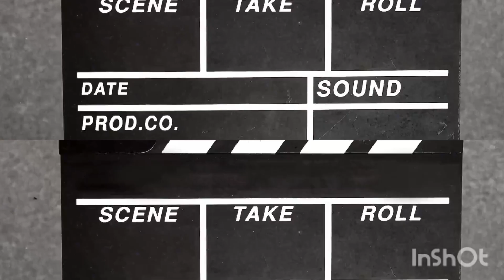CAKES! BANANA 🍌 PUDDING, CHOCOLATE, RED VELVET